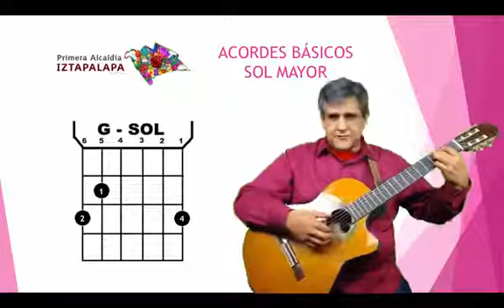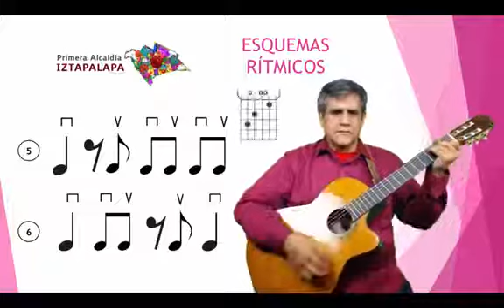Orquestas Comunitarias de Iztapalapa / Música Tradicional Mexicana / Ángel Covarrubias / Clase 8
Clase 8 - Acordes Básicos 2 _________________________________________________